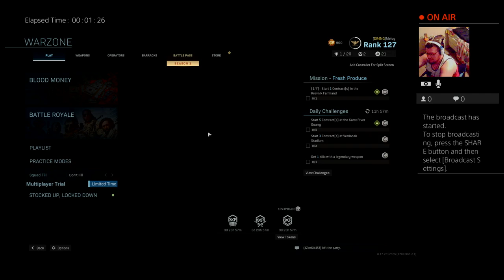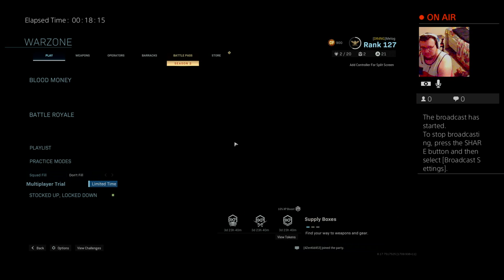Trying out Keyboard & Mouse MW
Let's plays, Requested games, and playstation VR streams and videos!
is a custom controller website